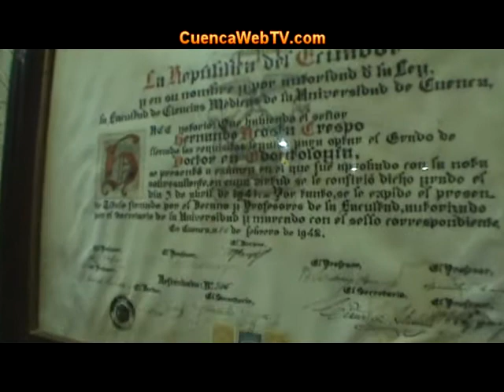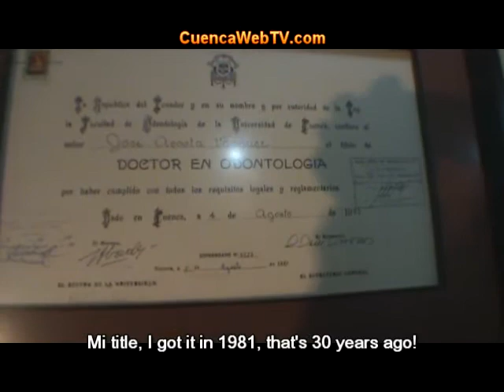Cuenca dentist in Ecuador Dr Acosta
Crowns, implants, dental rehabilitation, are the specialties of Dr Jose Acosta orthodontist in Cuenca, Ecuador. . Video Produced by Nathalie Duffau,